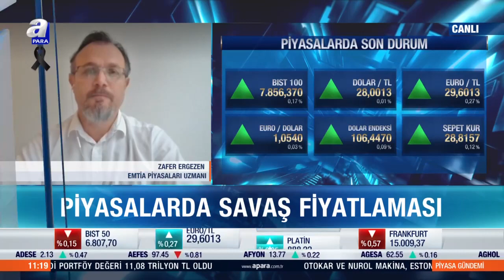İsrail - Hamas savaşı küresel piyasaları nasıl etkiliyor? | A Para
Ortadoğu'da artan tansiyon sebebiyle küresel piyasalarda riskler gündemde. Savaşın küresel piyasalarda emtialar üzerindeki durumunu Emtia Piyasaları Uzmanı Zafer Ergezen A Para'da değerlendirdi.